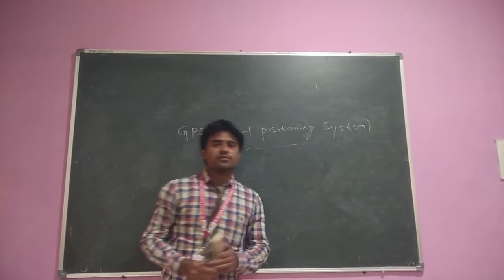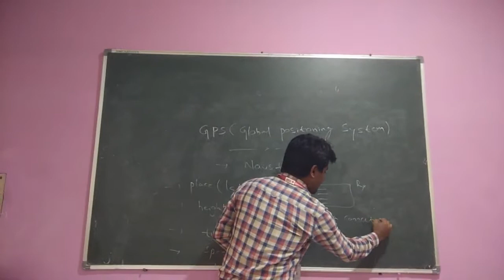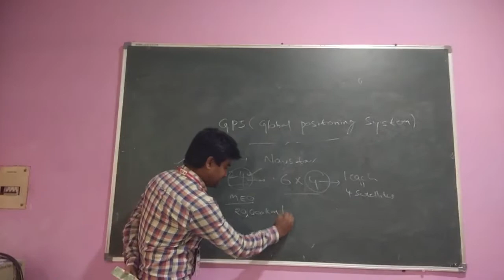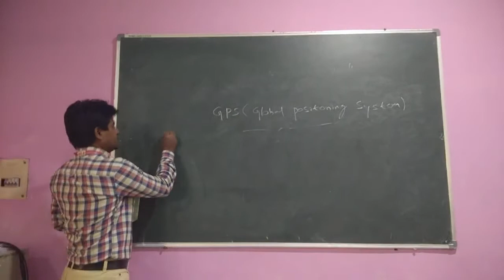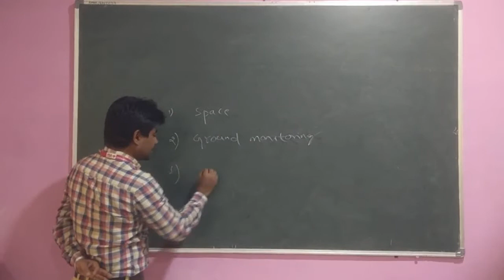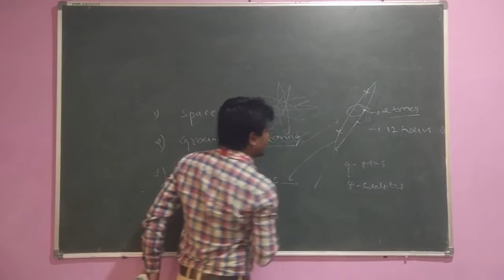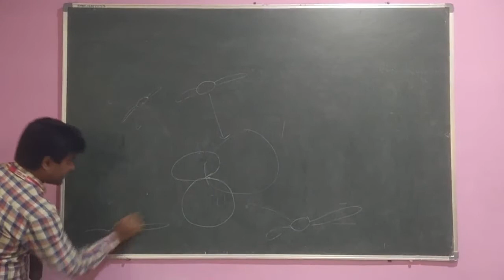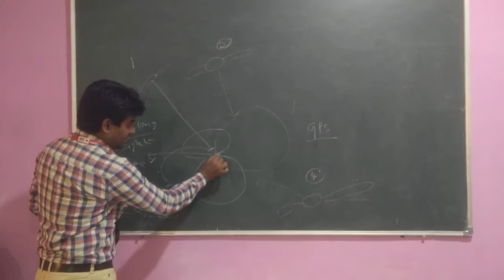GPS Working Rule